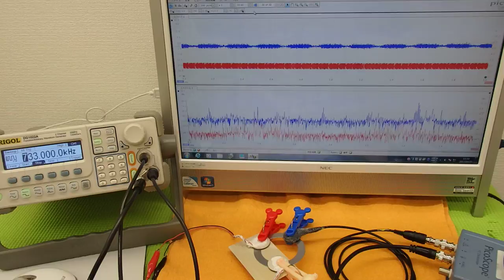オリジナル超音波実験 （超音波システム研究所 ultrasonic-labo）